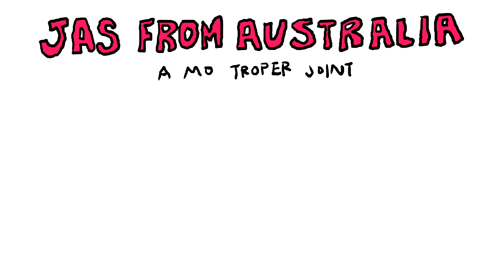Mo Troper - Jas From Australia (Official Music Video)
Directed and drawn by Casey Jarman